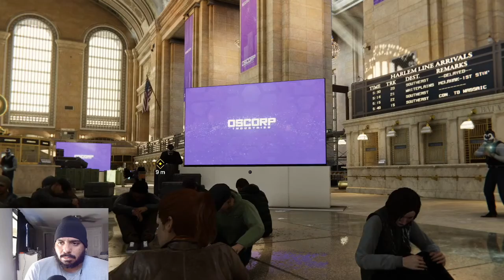Spider Man Walkthrough Episode 11 | Otto Is Going Crazy!